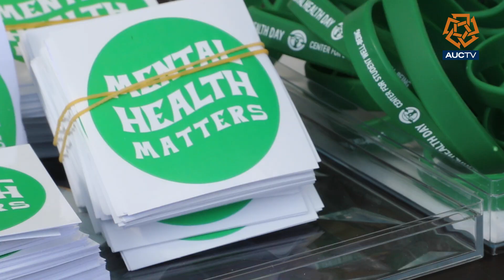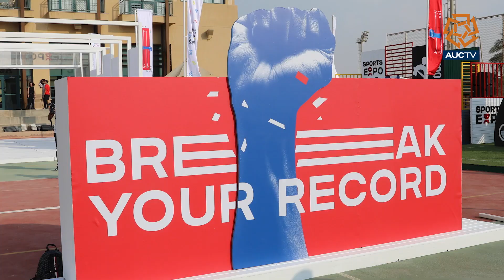wellness day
The wellness day is a fun entertaining experience to highlight the mental health and wellbeing.